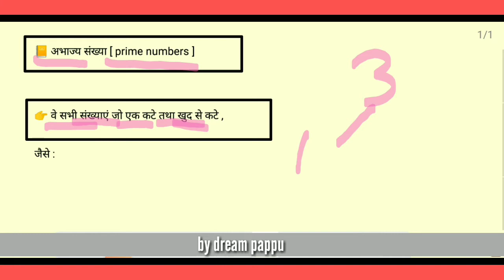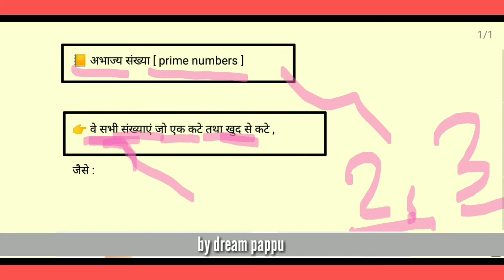भाज्य संख्या किसे कहते हैं | अभाज्य संख्या किसे कहते हैं | prime numbers | composite numbers by dre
bhajya sankhya kise kahte Hain | abhajya sankhya kise kahte hain | prime numbers | composite numbers,by dream pappu

search
1.bhajya sankhya kise kahte Hain |
2. abhajya sankhya kise kahte hain
3| prime numbers |
4. composite numbers
5. what is prime number
6. what is composite number
7. what is prime numbers
8. what is composite numbers
9 bhajya sankhya kise kahate hain by dream pappu
10. abhajya sankhya kise kahte hain by dream pappu
11. class 6 bhajya sankhya
12. class seventh bhajya sankhya
13. class 8 bhajya sankhya
14. class 10th bhajya sankhya
15. NCERT bhajya sankhya
16. NCERT abhajya sankhya
17. composite number
18. prime number